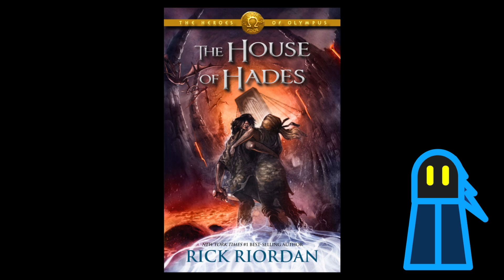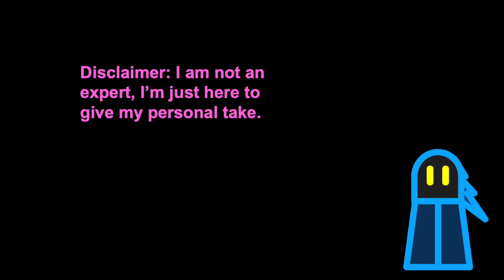The Sun and the Star is Queer PERFECTION!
One of my favorite pieces of queer media created in the last half decade!

Images Used
The Sun and the Star cover 0:00 0:14 0:37 1:45 2:12 3:31 4:19 5:40
Pride Flags
1:08
1:08
1:40 3:58

Artist
John Rocco